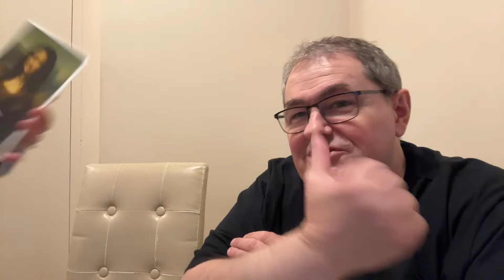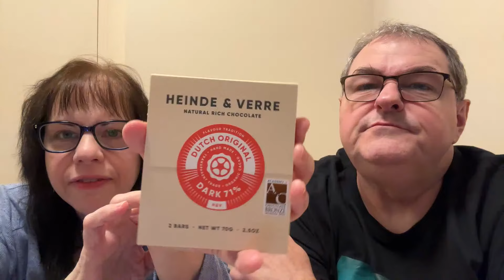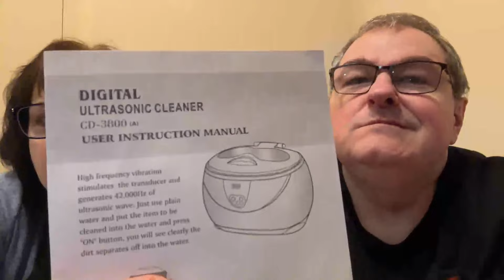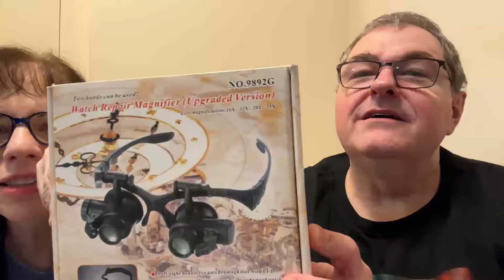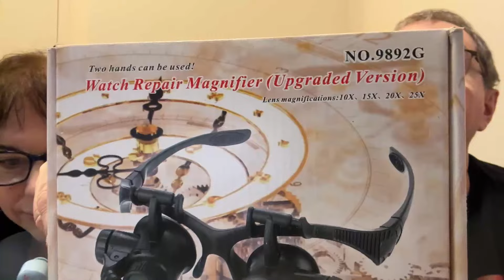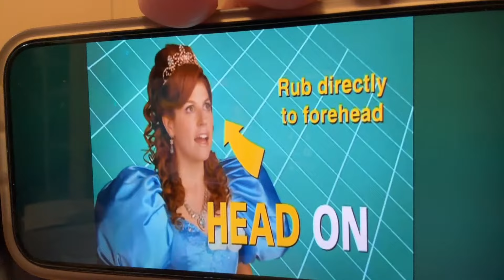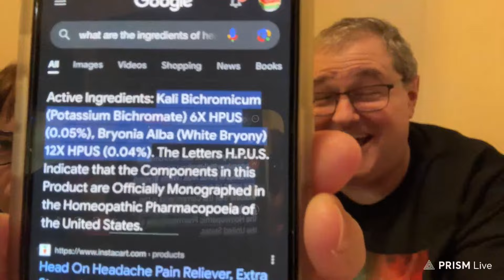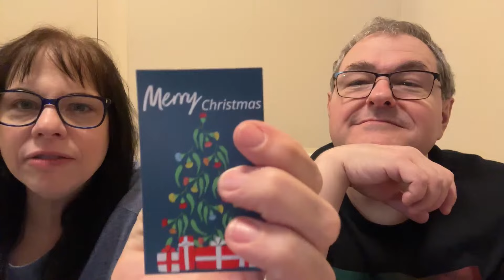LIVE NYC: At home with Danette and Anthony and some Hair Raising Tales!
Spend the evening with us.